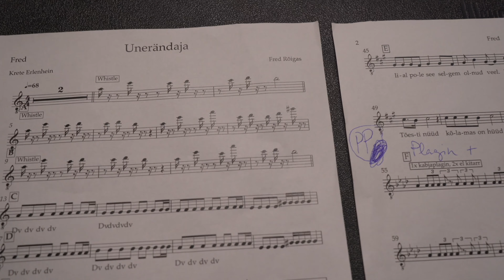Kuidas valmis Unerändaja